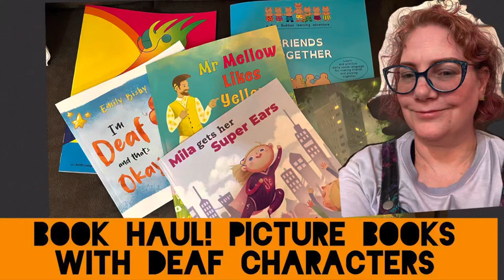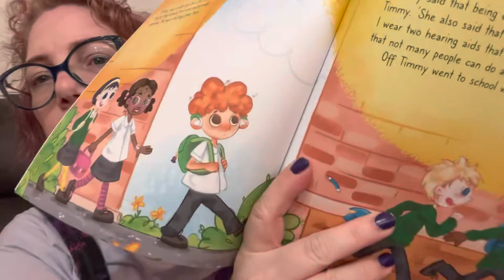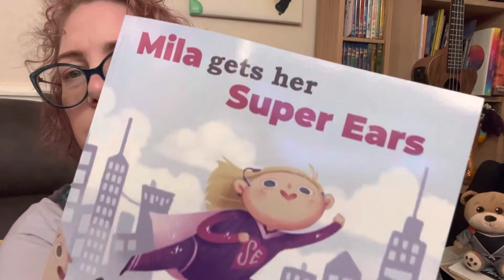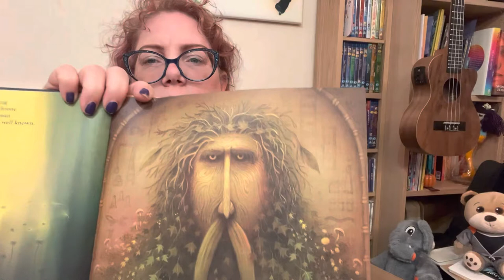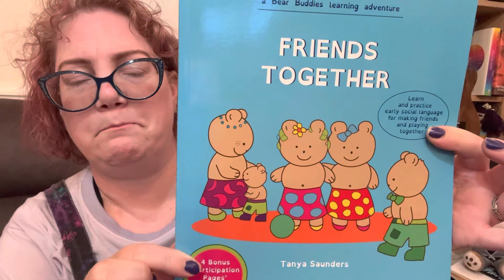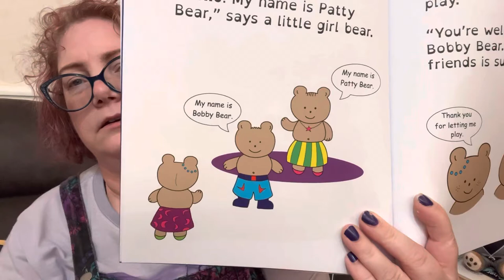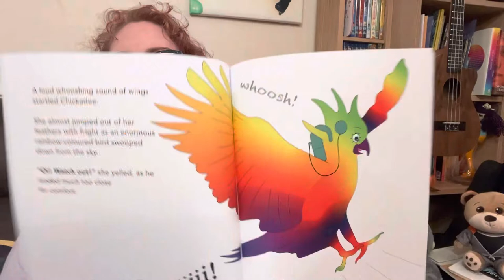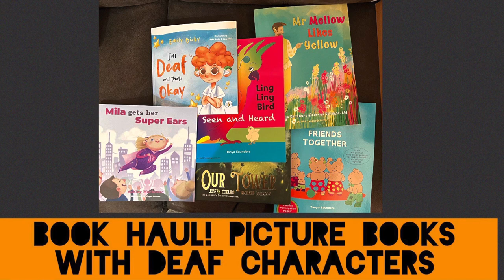Book haul- picture books for deaf children [cc]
A quickly put together video of what the postman brought for me!
Now with corrected subtiltles!